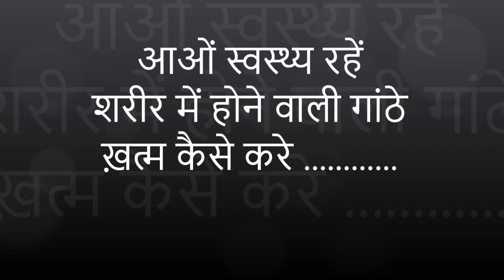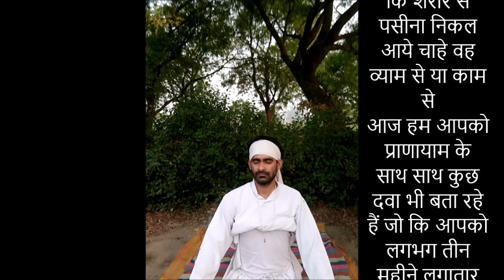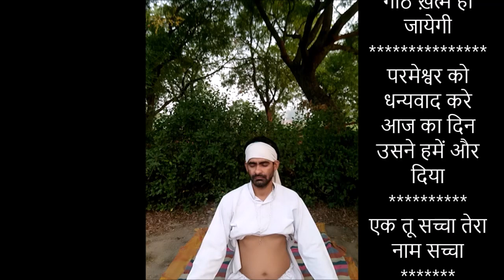lipoma ki dava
लिपोमा की दवा
मित्रो इस विडियो में आपको लिपोमा की दवा बताई गई है
विडियो को पूरा देखे और पढ़े
lipoma treatment
lipoma gharelu nukse
ek tu sachcha tera naam naam sachcha